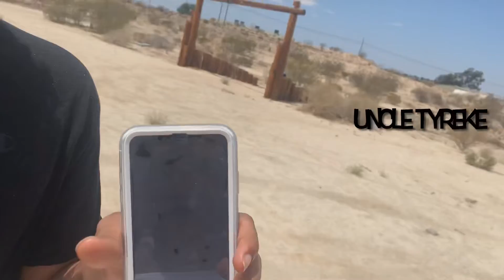Official Gender Reveal!!!💖💙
Hey Luvies! So excited to share my pregnancy journey with you! Here’s my intimate desert gender reveal.

Instagram📸: Heartofdon
Music🎼: Image Enchancementalist by Mark Mothersbaugh